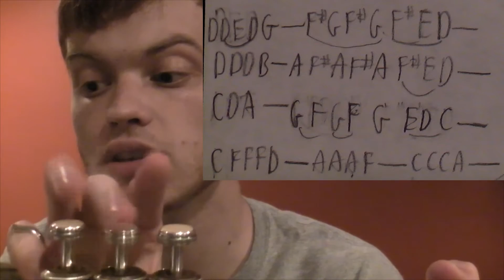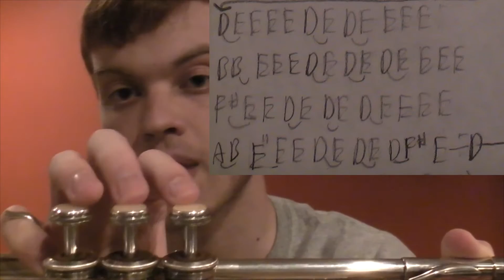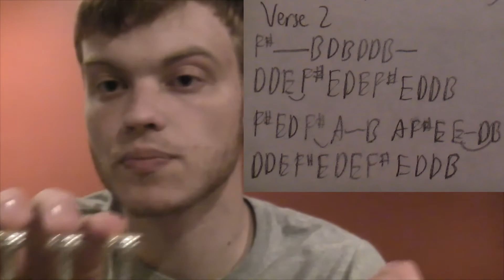How to Play Can't Stop the Feeling on Trumpet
This took forever to upload.  Thank heavens I already uploaded those other covers.  I'll see you all in a week-ish!